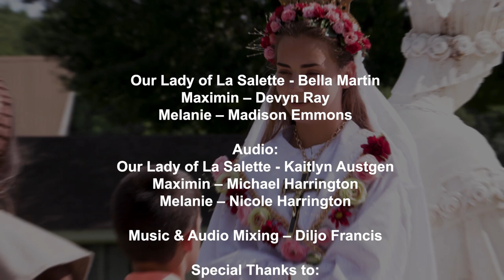Our Lady of La Salette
Our Lady of La Salette is a Marian apparition, to two children, occurred at La Salette, France in 1846 September 19, with the message of Reconciliation.